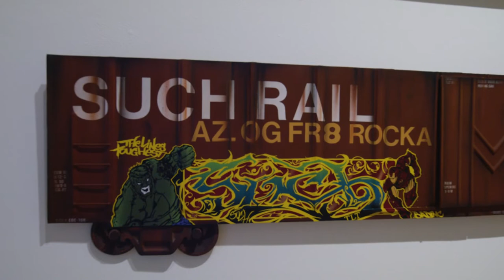Mesa Contemporary Arts: Such + Champ Styles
Like Father, Like Son. This exhibition features the latest individual and collaborative paintings by Phoenix father and son duo Such and Champ Styles.